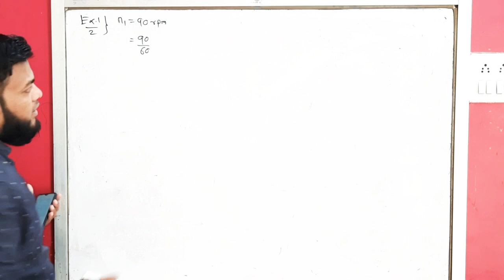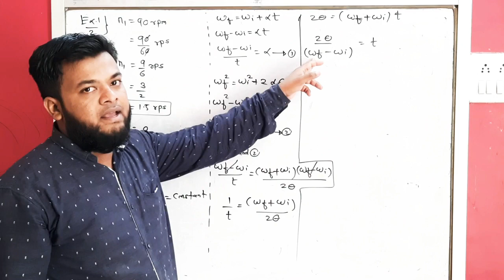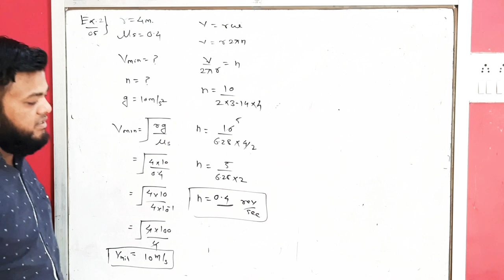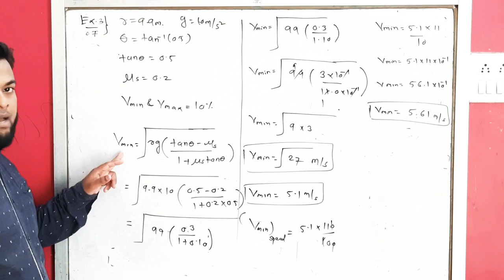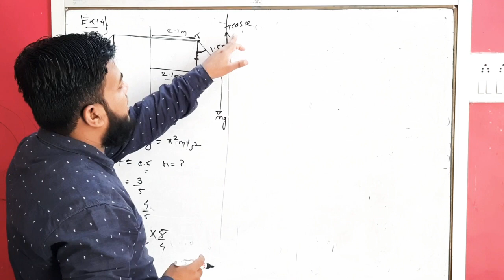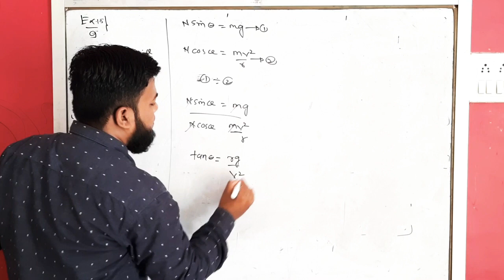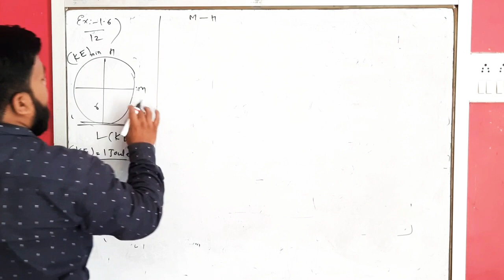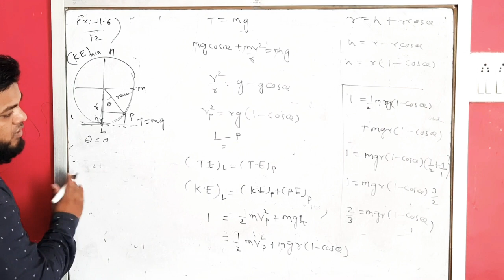Rotational Dynamics Lec 5 | Class 12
Text Book All All Solved Numerical problems  related with Circular motion detailed explanations
If u want to help us in our journey☺ Then here is our details :-

Thank you I always helping you dear students remember me always in your dua